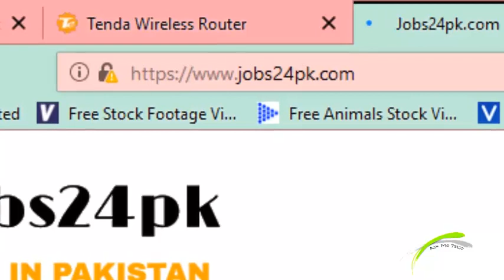Nadra Jobs May 2019 | Ask Me Tech